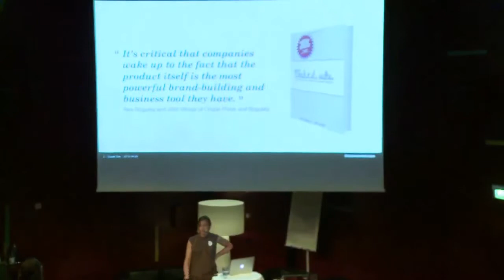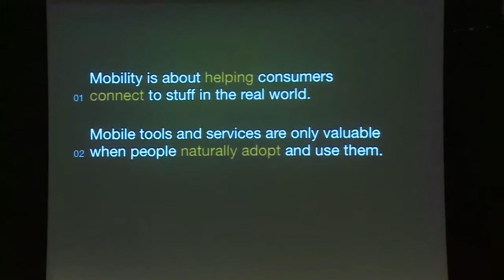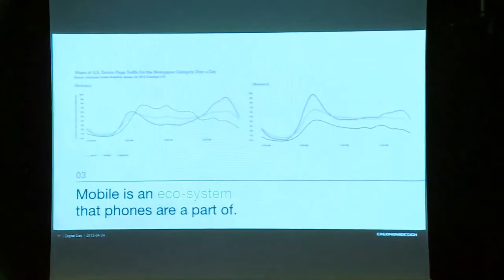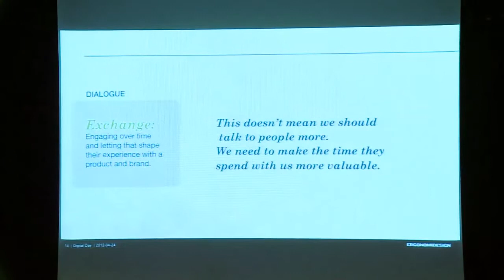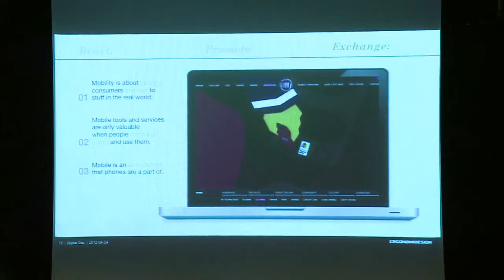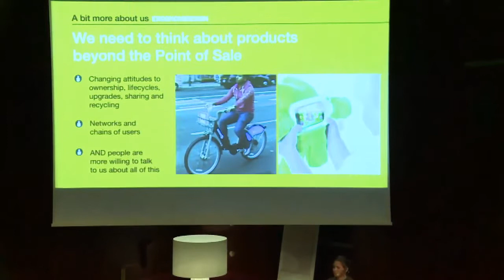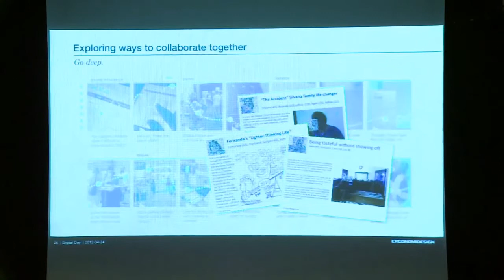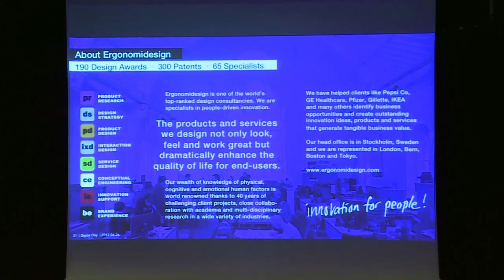Laura&Anna @ Digital Day 2012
Proximity BBDO Sweden presents: Digital Day 2012

Laura Patterson, Design Strategist and Researcher, Ergonomi Design and Anna Bäck, Director of Business Development, Ergonomi Design.
Anna and Laura explore opportunities and challenges in developing services and building relationships with people -- users, followers, customers, tweeters -- in a social and mobile world.